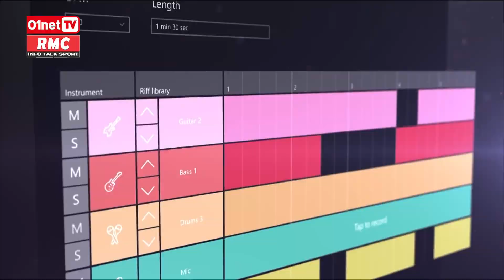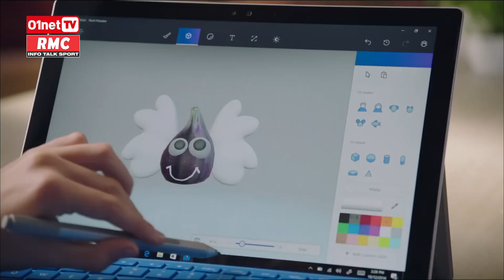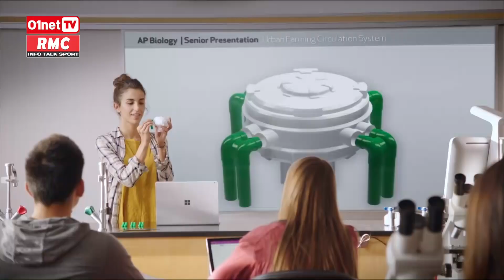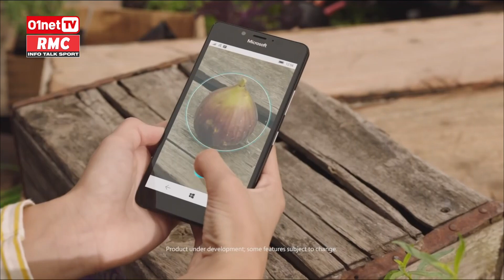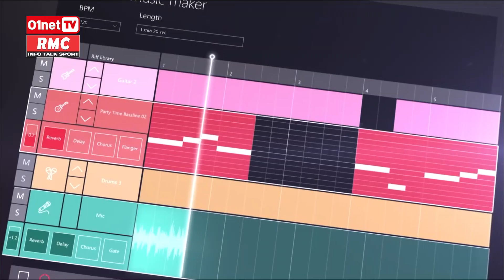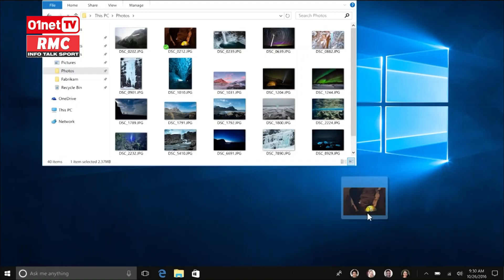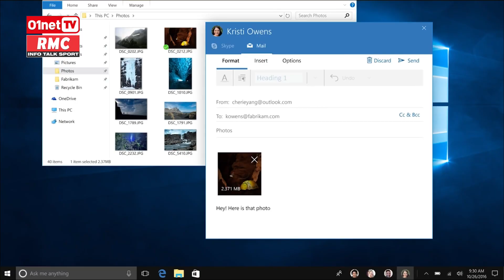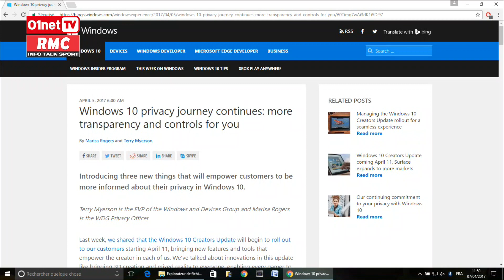On a testé la MàJ Creators Update de Windows 10 DQJMM (2/3)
La Mise à Jour Creators Update est disponible pour Windows 10 et apporte son lot de nouveautés intéressantes. 3D, VR, jeux vidéos et vie privée. On fait le point avec Eric Le Bourlout rédacteur en chef de 01net.com.